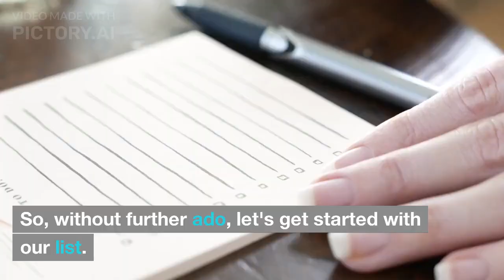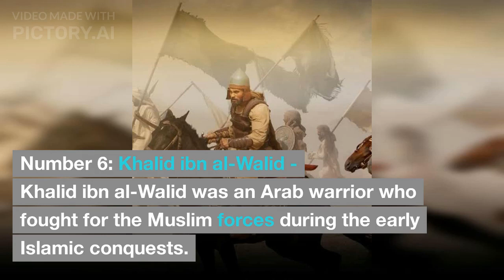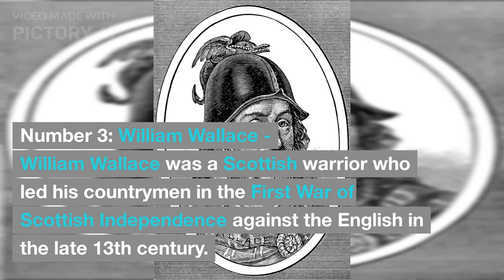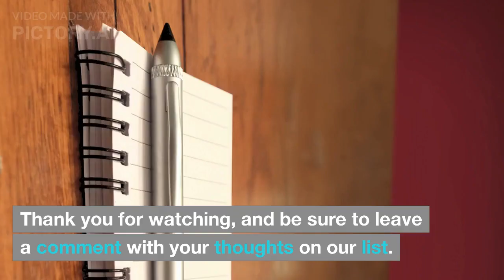Top 10 Greatest Warriors of all Time